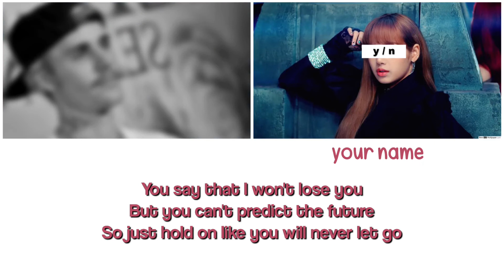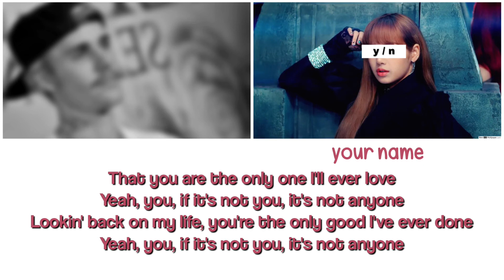[KARAOKE DUET] Anyone - Justin Bieber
0:00 INTRO

0:04 HE SINGS

0:20 YOU SING

0:36 HE SINGS

1:12 YOU SING
'Cause every morning I find you (No)

1:28 HE SINGS

1:44 YOU SING
It's not anyone

2:17 HE SINGS
Not anyone

2:34 YOU BOTH SING